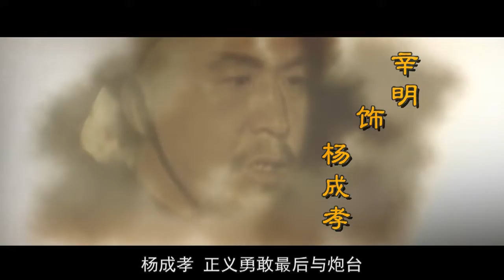《大清炮隊》講述大清壹群士兵對抗洋人的故事，當然最終落點還是落在對封建主義的批判，對大清腐朽官僚制度的批判